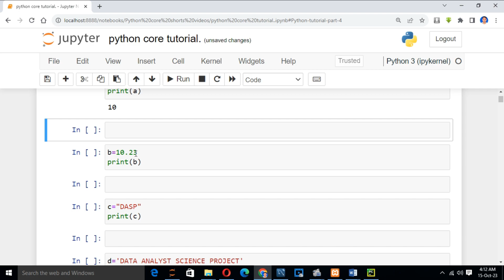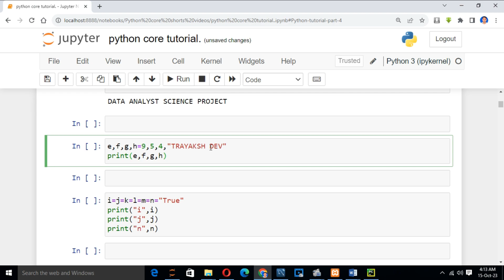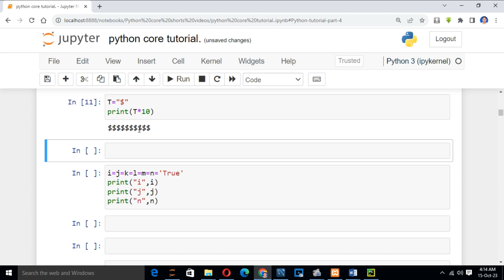DECLARING AND INITIALIZING VARIABLES IN PYTHON (HINDI) MASTER TUTORIAL.PART -1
Exploratory Data Analysis
Data Analytics
Data Analysis Tools
Data Analysis Libraries
Data Analysis Examples
Data Analysis Best Practices
Data Analysis Tutorials
Data Analysis Case Studies
Data Analysis Workflow
Data Analysis Skills
Data Analysis Tips and Tricks
Data Analysis for Beginners
Data Analysis Challenges
Data Analysis in R
Data Analysis in Pandas
Data Analysis in NumPy
Data Analysis in Matplotlib
Data Analysis in Seaborn
Data Analysis in Jupyter Notebook

Python Tutorial
Python Programming
Python Projects
Python Automation
Python Libraries
Python Debugging
Python Error Handling
Python VSCode Setup
Python Jupyter Notebooks
Python Convolutional Neural Networks (CNN)
Python Recurrent Neural Networks (RNN)
Python GANs (Generative Adversarial Networks)
Python Transfer Learning
Python Reinforcement Learning
Python AutoML
Python Data Visualization
Python Dash
Python Bokeh
Python Plotly
Python Seaborn
Python Geospatial Data
Python GIS (Geographic Information System)
Python Time Series Analysis
Python Financial Analysis
Python Stock Market Prediction
Python Sentiment Analysis
Python Chatbot
Python Voice Recognition
Python Natural Language Processing (NLP)
Python AI (Artificial Intelligence)

How-to
Tutorial
Review
Unboxing
DIY
Vlog
Travel
Gaming
Beauty tutorial
Cooking
Technology review
Fitness routine
Product demo
Life hacks
Fashion haul
Comedy skit
Motivational speech
Educational
Challenges
Reaction video
Interview
Behind the scenes
Q&A
Product comparison
Top 10
Explainer
Storytime
Opinion
Travel vlog
Gaming walkthrough
Live stream
Music cover
Food recipe
Makeup tutorial
Photography tips
Tech tips
Car review
Sneaker collection
Book review
Science experiment
DIY home decor
Language learning
Fitness tips
Movie review
Meditation guide
Financial advice
Gardening tips
Time-lapse
ASMR
Health tips
Comedy skit
Study tips
Pet care
Fashion lookbook
Home workout
Artist process
Calligraphy tutorial
Historical facts
Event recap
Social issues discussion
Technology news
Video game tips
Relationship advice
Productivity tips
Dance tutorial
Travel tips
Sustainable living
Celebrity news
Fitness challenges
Mental health discussion
Cooking challenge
Photography challenge
Mystery unboxing
Tech gadget review
Car maintenance
Virtual reality experience
Software tutorial
Coding tutorial
Movie analysis
Personal development
Yoga routine
Art showcase
Nature walk
Sustainable fashion
Nutrition tips
Cooking hacks
Home organization
Game strategy
Wildlife documentary
Virtual tour
Sneaker customization
Haircare routine
Home renovation
Podcast
Remote work tips
Educational animation
Time management
Coffee brewing